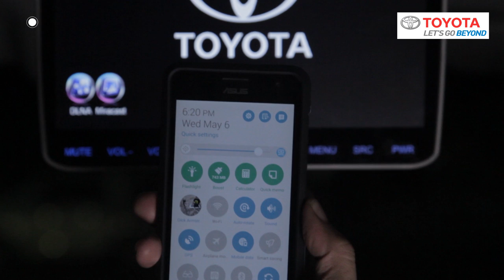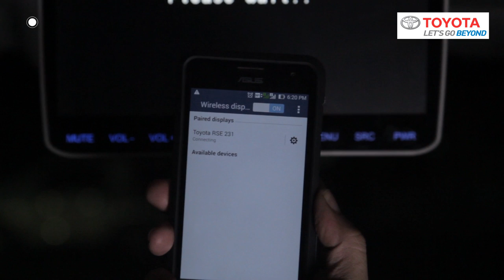TOYOTA ALPHARD CARA MENGGUNAKAN MIRACAST